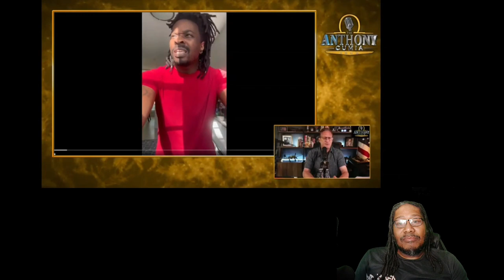I respond to Anthony Cumia's response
In this video, I give my response to Anthony Cumia responding to a brother who has a problem with the video's he makes featuring police body came video of black women behaving badly.  I attempt to attack Mr. Cumia's talking point without insulting and being overly emotional, as I felt the young man he responds to is.

Do you think I have a point?  Do you agree with Anthony?  Do you think the young man he responds to is right?  I am very curious to find out.